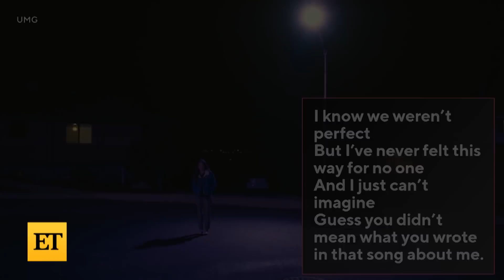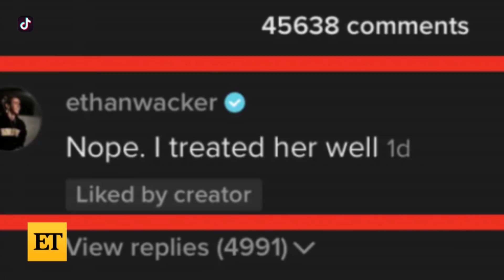Olivia Rodrigo's 'Drivers License': Why Fans Think It's About Joshua Bassett and Sabrina Carpenter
Olivia Rodrigo dropped her new track, ‘Drivers License’ over the weekend and now fans think it’s about her rumored ex, Joshua Bassett, and his reported new beau, Sabrina Carpenter.